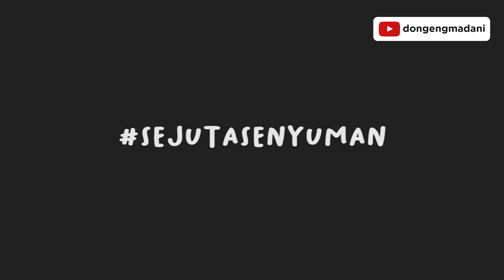SENYUM ITU SEDEKAH - Dongeng Madani